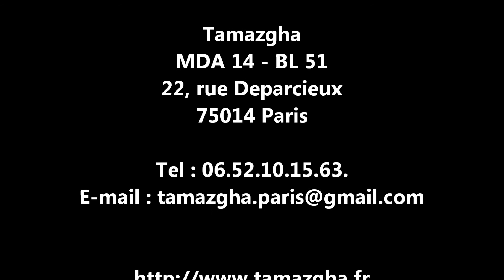Amitié amazigho-kurde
Echange entre Mustapha Khirzada, kurde de Syrie, et Masin Ferkal, amazigh de Kabylie, à Azrou (At-Wab, tamazgha orientale).